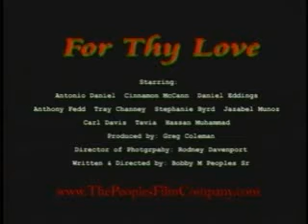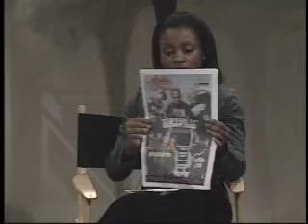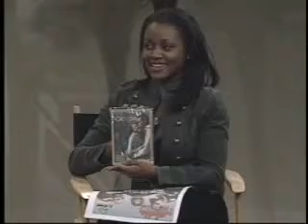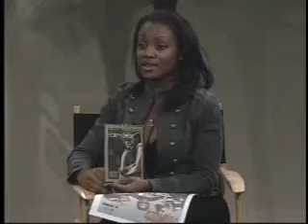Rule Hollywood (Episode 11)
Guests: Mike Pniewski, Pres. of Georgia SAG
and
Bobby Peoples, The Peoples Film Co.

Patriarch Entertainment
Producer: Mark A.R. Williams
Producer: Marquis Mckenzie
Host: Elisabel Suriel
Interviewer: Chris Mashburn
Interviewer: Tenille Wilson